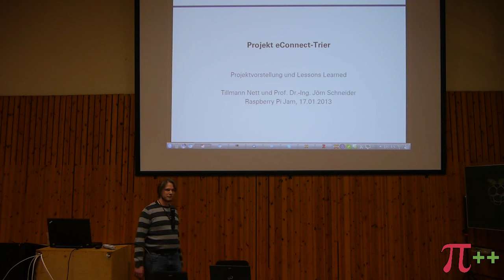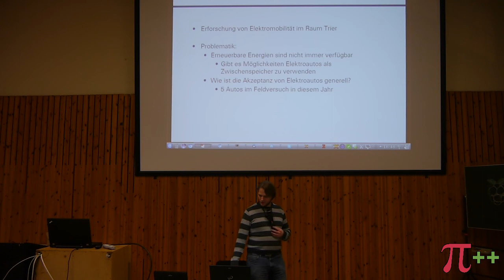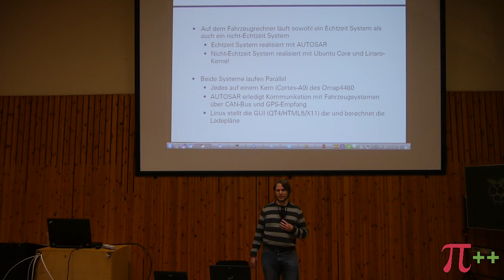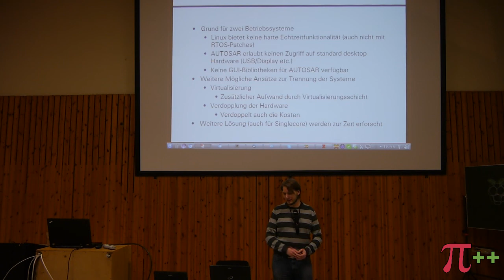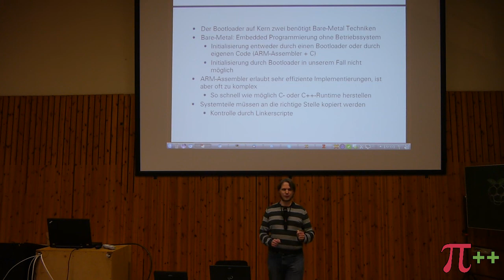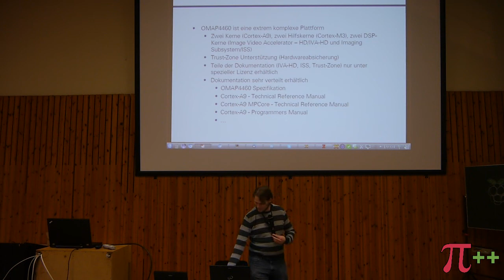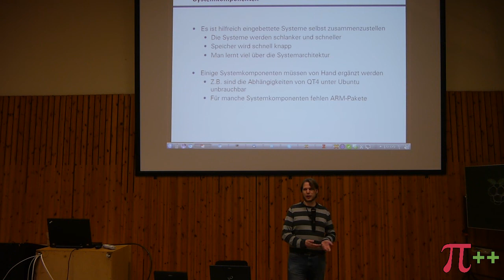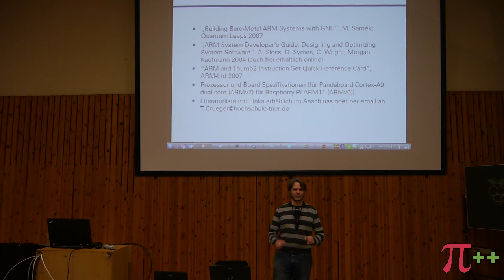Mixed-Criticallity-System im Rahmen von eConnect Trier – Pi and More 2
Vortrag von Till Nett bei Pi and More 2 - Hochschule Trier - 17. Januar 2013
Im Elektromobilitätsprojekt eConnect Trier wird auf Basis des Pandaboards ein interaktiver Fahrzeugrechner für gesteuertes Laden und Rückspeisen von Batterien in Elektroautos entwickelt. Das System ist ein Mixed-Criticallity mit Linux für weniger kritische Aufgaben und einem AUTOSAR Echtzeitbetriebssystem für sicherheitsrelevante Aufgaben. In dem Vortrag werden die Herausforderungen und Lösungen für die Kombination von Linux und einem Echtzeitbetriebssystem auf der gleichen Hardware präsentiert.